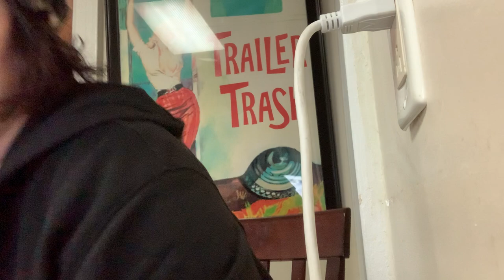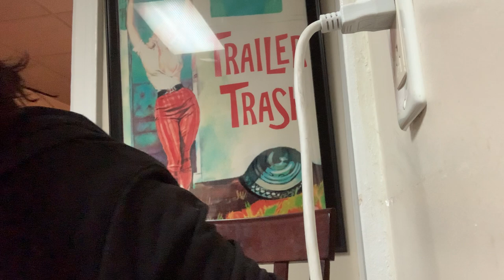Taking the New York State Defensive Course - What to Expect - Updated for 2021